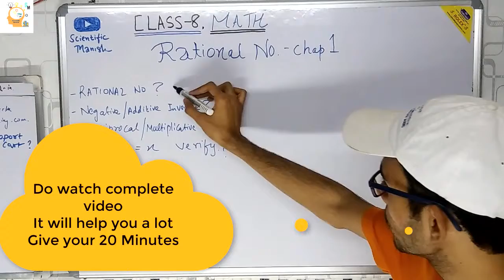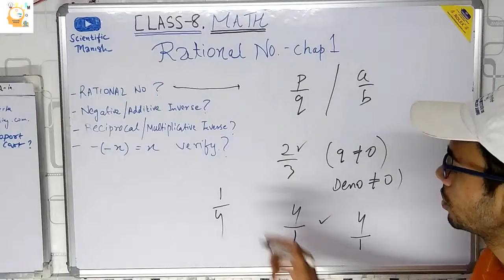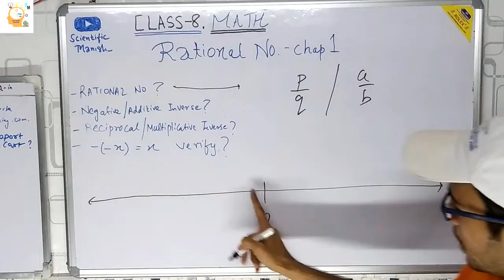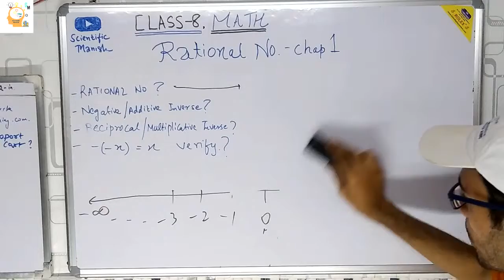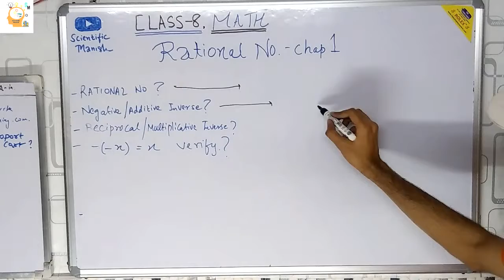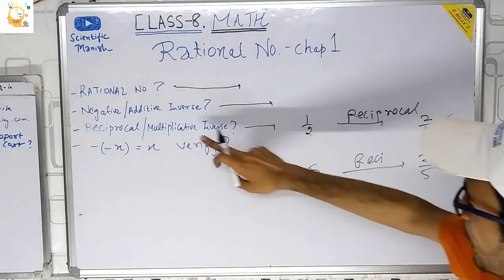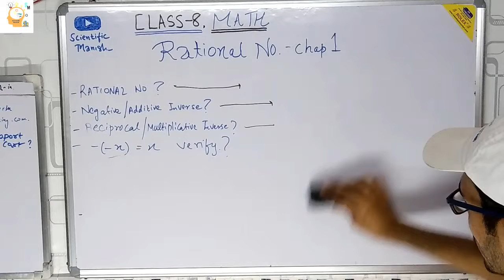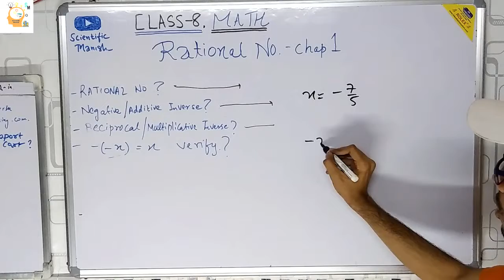Rational Numbers -Introduction | NCERT Chapter 1| Math Class 8th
HELLO DOSTO,
NUMBER SYSTEM का डर और परेशानी ?? अब खत्म करो
6th,7th  में समझ नहीं आया? तो अब समझ लो और क्लास 8 की झंझट कम करो
सभी लोग और बच्चे जिन्हे  समझने में दिक्कत है वे सब इस वीडियो को पूरा देखे और इस वीडियो के आने वाले पार्ट्स भी देखे फिर आप 100 % पक्के हो जाएंगे
हम कर दिखाएंगे
धन्यवाद |
Suggestion भी दें